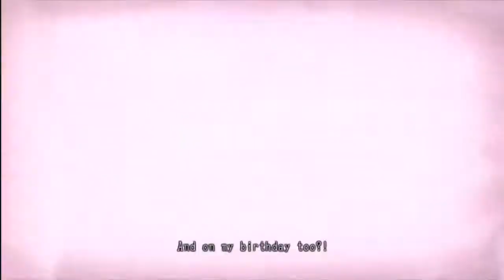Game Fly Rental (76) Lollipop Chainsaw Part-1 First Day At School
Greetings and Salutations viewers. I'm back with another game in the mail. This time it's Lollipop Chainsaw for the xbox 360.

Juliet was just your average everyday cheerleader till one day while meeting her boyfriend. A bit of strange appears and turns her world upside down. Sort of.

Let's see what happens when a japanese company does a collaboration project with an american studio. with a comedic director doing the writing. With none other than James Gunn.

This should be a hoot whether its good or bad.

Lollipop Chainsaw (ロリポップチェーンソー Roripoppu Chēn Sō) is a comedy horror action hack and slash video game developed by Grasshopper Manufacture for the PlayStation 3 and Xbox 360 video game consoles. It features Juliet Starling (voiced by Tara Strong), a cheerleader zombie hunter fighting zombies in a fictional California high school. A collaboration between game designer Suda51 and filmmaker James Gunn, the game was published by Kadokawa Games and Warner Bros. Interactive Entertainment and was released on June 12, 2012 in North America, June 14, 2012 in Japan and June 15, 2012 in Europe.

Developer(s) Grasshopper Manufacture
Publisher(s)
WW: Warner Bros. Interactive Entertainment
JP: Kadokawa Games
Director(s) Tomo Ikeda
Goichi Suda
Producer(s) Masa Shidara
Masahiro Yuki
Artist(s) NekoshowguN
Writer(s) Masahiro Yuki
James Gunn
Composer(s) Mac Nobuka
Jimmy Urine
Akira Yamaoka
Release
NA: June 12, 2012
AU: June 13, 2012
JP: June 14, 2012
EU: June 15, 2012
Mode(s) Single-player